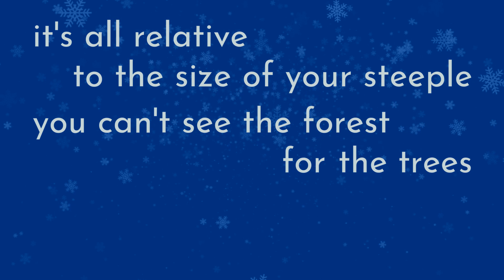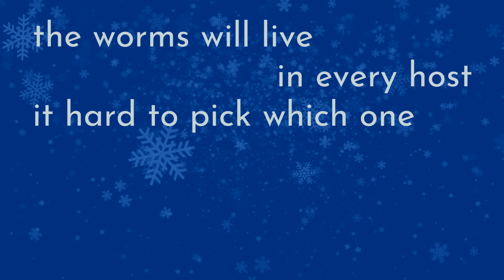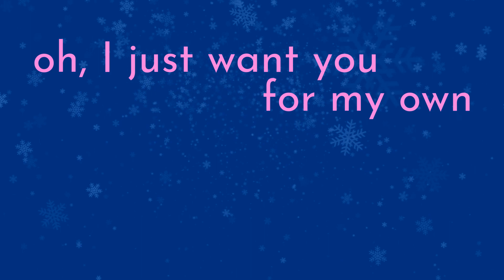ALL I WANT FOR CHRISTMAS IS BEAUTIFUL PEOPLE [Marilyn Manson + Mariah Carey "mashup"]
ALL I WANT FOR CHRISTMAS IS BEAUTIFUL PEOPLE [mashup between Mariah Carey's "All I Want for Christmas is You" song, and "Beautiful People" by Marilyn Manson].

"All I Want for Christmas is You" by Mariah Carey came out on October 29, 1994, and was and is probably still her best-selling single from that record (it can be heard every Christmas, haha).
The song was written by Mariah Carey with Walter Afanasieff.

"The Beautiful People" by Marilyn Manson came out September 22, 1996.
It was released as the first single from his Antichrist Superstar album (which was released in October of 1996). Although it's not his highest charting single, it is probably his best known.